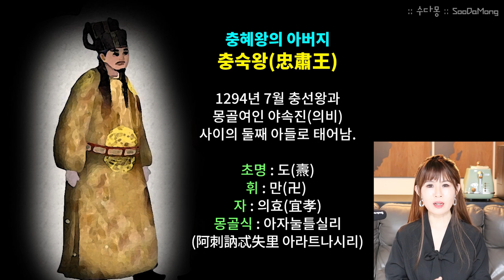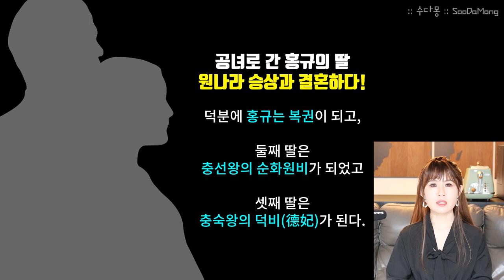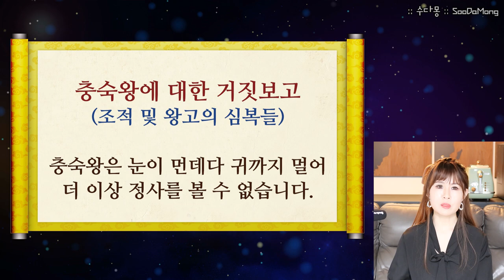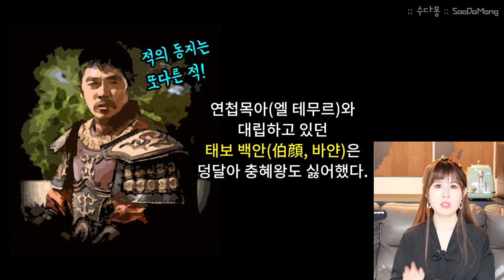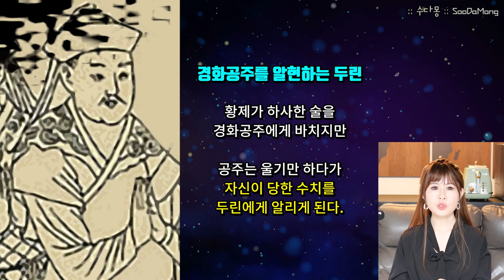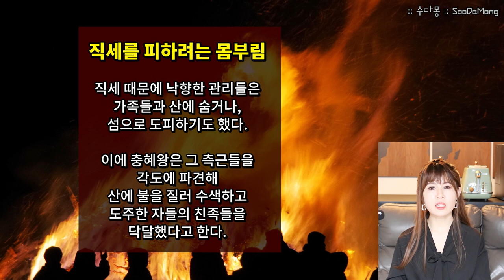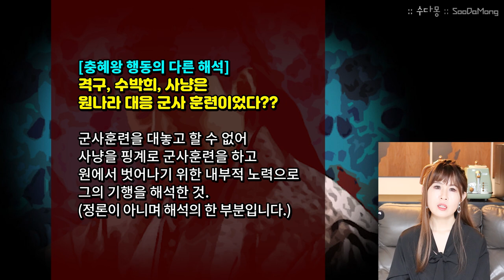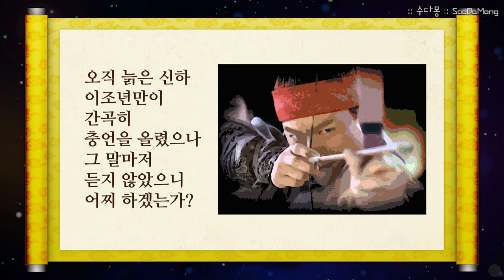[몰아보기] 고려왕실 이야기(2) - 가정폭력 아버지 충숙왕과 고려판 연산군 아들 충혜왕의 막장사 (원간섭기, 고려사, 국사, 역사, 한국사)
원간섭기 고려시대의 이야기 계속 이어서 시작합니다~!
전시간 충렬왕과 충선왕에 이어
충선왕의 아들 충숙왕이 고려의 왕이 되는데요...

이 집안 남자들...충이 들어가는 그 순간부터 원나라를 마음의 고향으로 여기며 고려보다 더 좋아하는 모습은 오늘의 주인공 충숙왕, 충혜왕 두 부자도 마찬가지 입니다.

이러다보니 고려가 잘 돌아갈리 만무하죠.
그런데 충선왕부터 본인 아들에게 권력의 피바람을 직접 맞보여주더니 충선왕의 아들 충숙왕도 본인 아들인 충혜왕을 매우 싫어합니다.

하지만 충혜왕은 고려판 연산군에 비견되는 인물!
아니 어쩌면 그 이상으로 황음무도했던 왕인데요.

우리나라 역사상 가장 막나간 왕 중에 하나인 충혜왕의 아버지 충숙왕은 아내를 구타하여 죽음에 이르게 했다는 가정폭력범적 성격을 가지고 있었다고 합니다.

하지만 아들과도 사이가 나빴으니...

아버지 충숙왕과 아들 충혜왕은 과연 어떤 삶을 살았을지?
또 충혜왕은 어떤짓을 저질러서 조선의 연산군보다도 한 수 위의 막장행보를 걸었다는 사람이 많은 것인지,
그리고 그의 행보에서 자꾸 긍정적인 해석을 붙이려는 노력이 이루어지는 이유는 무엇인지?

함께 이야기 나누어 보아요~

※참고 미디어

[드라마]
-직지(2005)
-기황후(2013)
-신돈(2005)

[시사교양]
-천일야사
-역사저널 그날